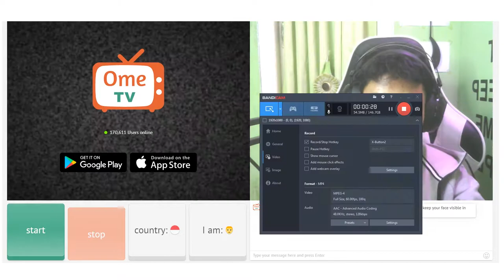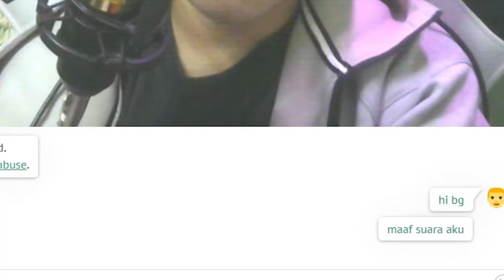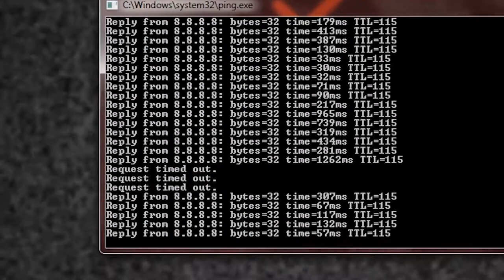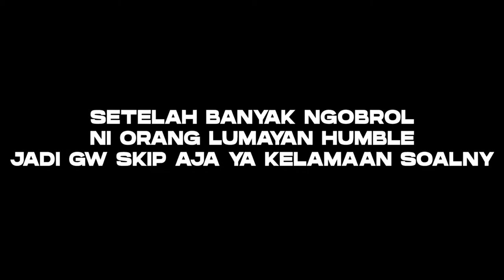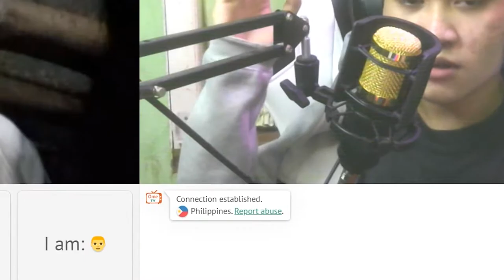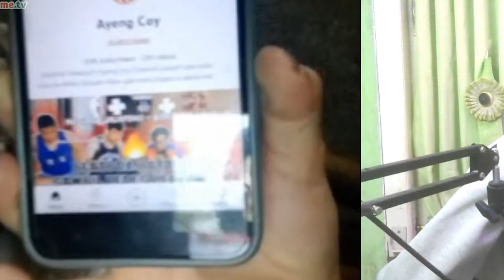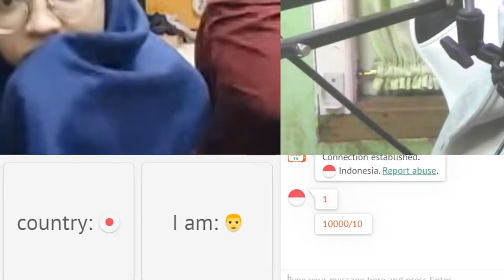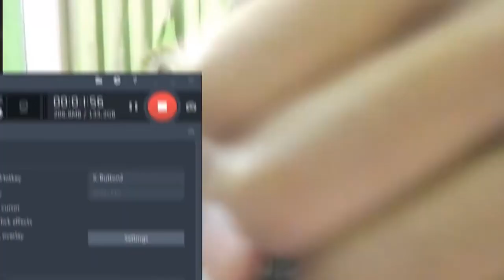PRANK BEATBOX DI OME TV PAKE SUARA ROBOT - Ome.TV Beatbox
WKAKAKAK sekian lama ya ngabb ga main OME, nihhh gw maen ome lagi dengan pembawaan yang fresh! enjoy  👌